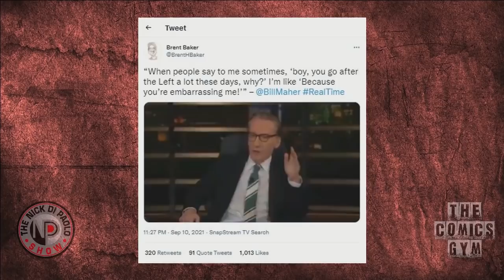Bill Maher Faces Backlash | Nick Di Paolo Show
Bill Maher faces backlash from liberals. Again.

Get the full one hour version of The Nick Di Paolo show that YouTube won't let us show you NOW and for FREE at TheComicsGym.com and watch on Roku, AppleTV, AmazonFire, Android, your computer, iPhone or Android mobile device.

FREE! UNCENSORED! MONDAY - THURSDAY 5PM EST

Support FREE SPEECH via The Nick Di Paolo Show!
CONTRIBUTE:
NickDip.com

Monthly members of The Comics Gym receive exclusive ENCORE content, access to "Ask Nick" questions, and 300+ videos in the archive. All for Members ONLY, so JOIN!

CAMEO personal video from me!